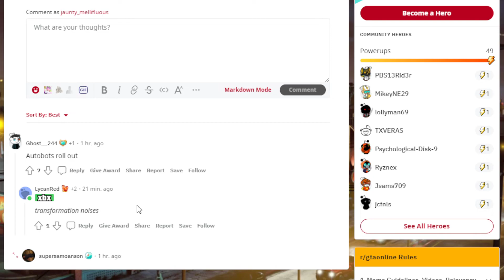Guy Found Optimus Prime chilling on the industrial side of LS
So a dude is just flying around in LS and looks at the truck there and wanted to take this screenshot where it looked like Optimus Prime just read to be transformed.